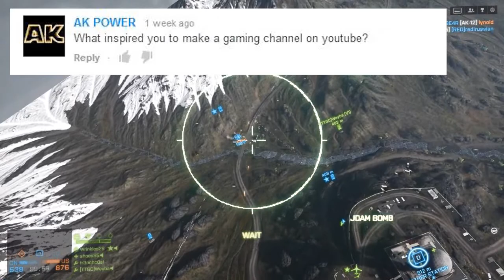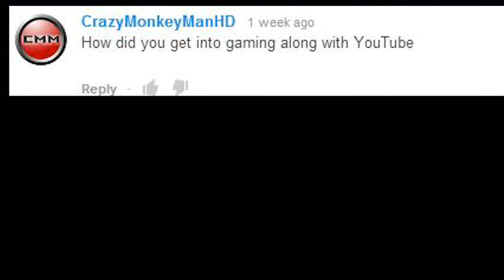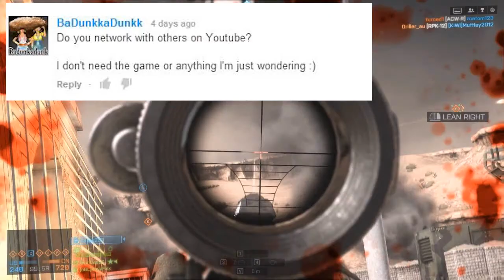GIVEAWAY + SUBSCRIBER AWARDS + Q&A - 200 Subscriber Video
If you won the competitions then please be patient as i am going away for the weekend, it should be done when i get back. :D

Song(s): Lock In Your Love & The Road Ahead

If you have PC then tell me in the comments as i would love to play with you guys! anygame that is on my channel or others (feel free to ask)
Sorry for console users as my PS3 doesnt connect to the internet ;( and i dont have an Xbock :(

Are you a YouTuber?
Do You have Twitter?
Then follow me @WeHelpYouTubers
As the name suggests we help YouTubers get some recognition. add this to your YouTube description, tell me on twitter or on YouTube and i will give you a shoutout!

If your reading this then put in the comments your favourite video that i have posted